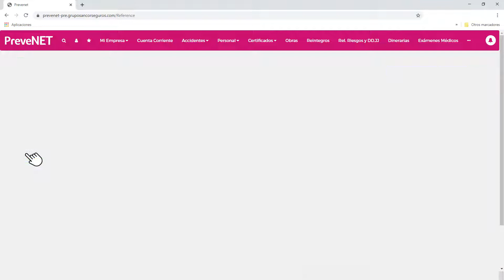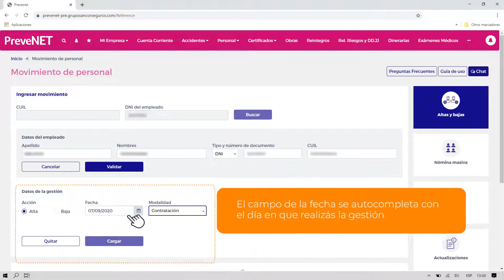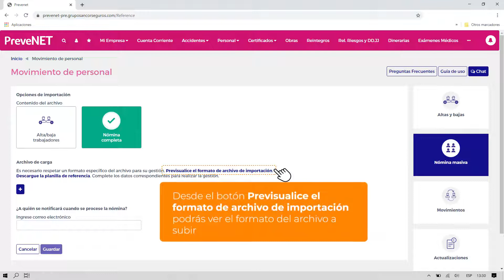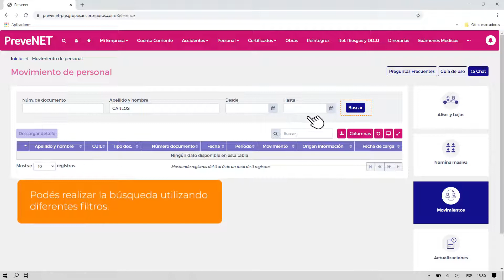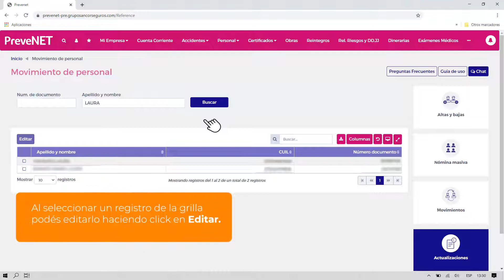PreveNET – menú Personal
Informar el alta o baja de un empleado, datos personales y de contratación, importar la nómina completa desde un Excel, consultar movimientos.